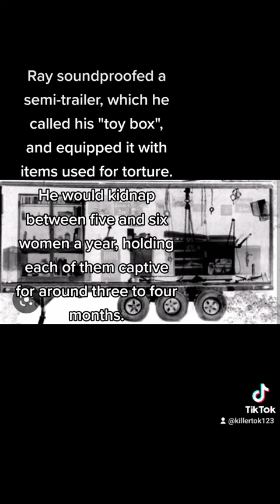David parker ray